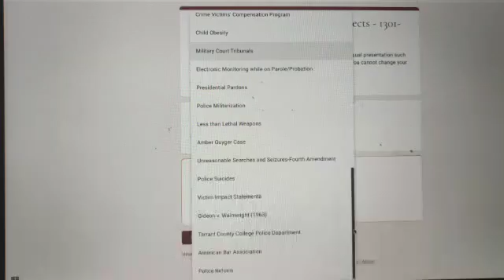chosing solo project